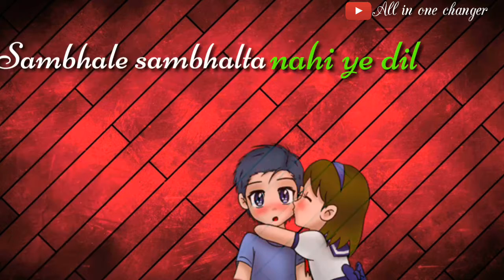Dekha hazaro dafa apko song whatsapp status|Best love song status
Best love status song dekha hazaro dafa apko Arjit singh song and palak muchhal. Best love song dekha hazaro dafa apko.